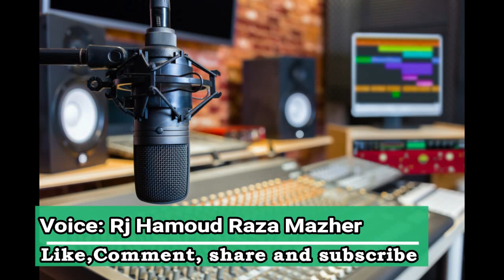Mohabat kia hai | what is love |RJ Hamoud Raza Live Show recording | Rekhta | Ranjish